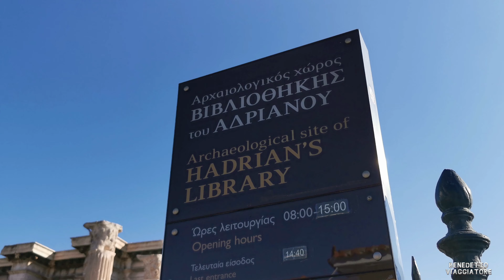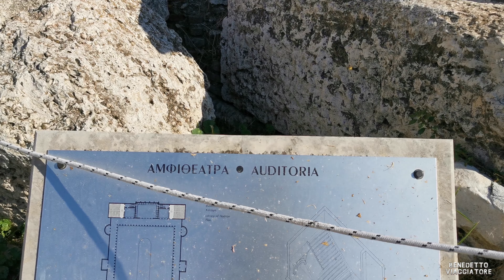Biblioteca de Adriano, ATENAS.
Visita y reseña de los restos arqueológicos de la Biblioteca de Adriano en Atenas.

 • 🐫 Egyptian & Middle Eastern (Royalty ...